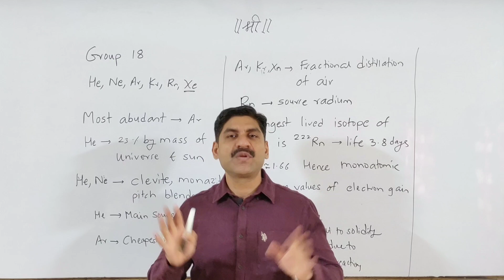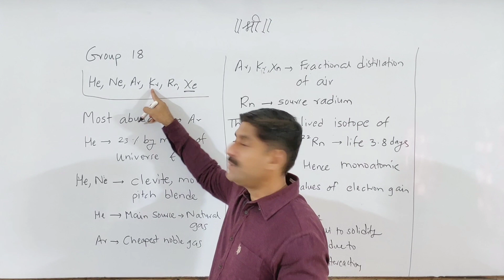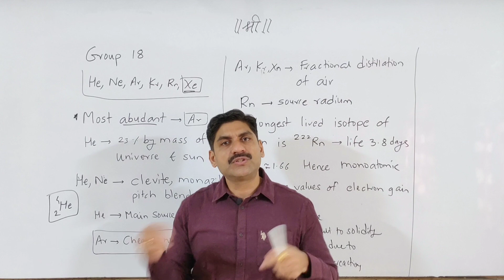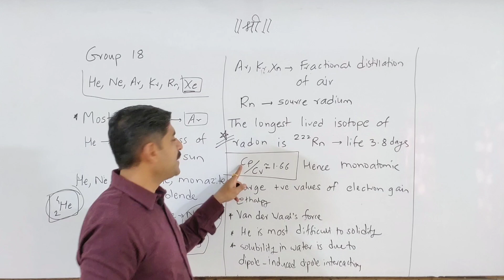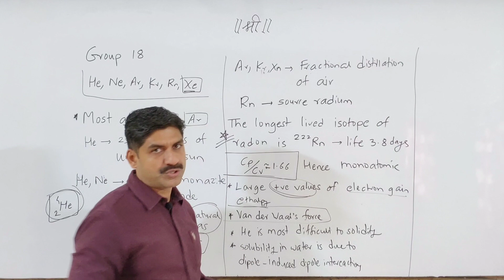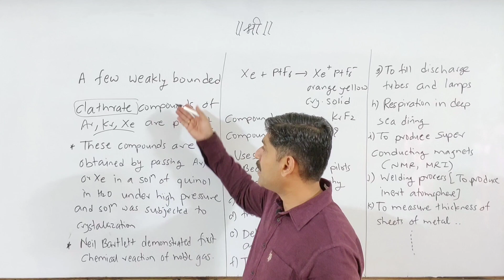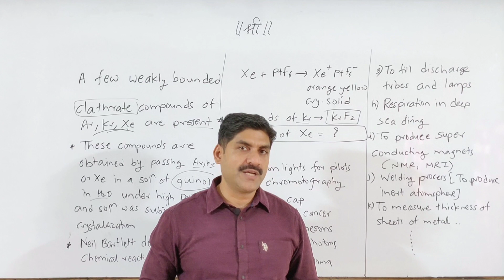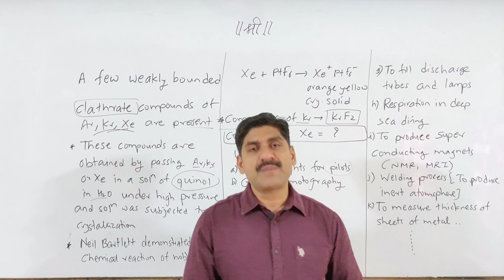MHT-CET | P-Block Elements | Group 18 (Noble Gases) | Chemistry | Part-9